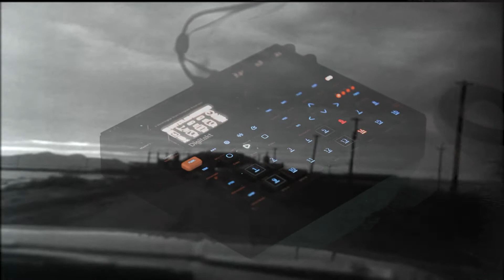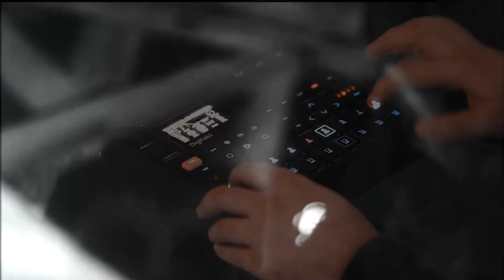Digitakt Sketch #4 - Dancing Dead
Composed & mixed on the Elektron Digitakt.
Mastered in Ableton Live 11.
Filmed & edited by Ryan Lynch.